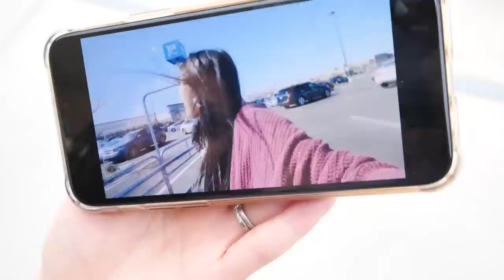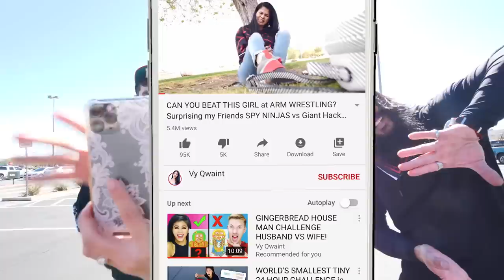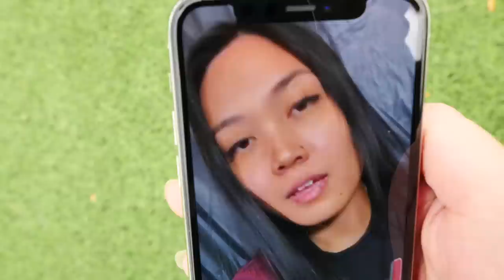REGINA is MISSING in HACKER TRUCK! Extreme Overnight 24 Hour Hide and Seek YouTuber Challenge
Where is Regina?

After Chad Wild Clay made the video "", Vy Qwaint created "" and Daniel uploaded "" to the Exposing Project Zorgo YouTube channel, the hacker organization Project Zorgo has big plans to hack Vidcon Abu Dhabi and all the YouTubers who are gathering there. Unfortunately, Vidcon is canceled due to Project Zorgo's threats. But since the famous YouTubers are still going to Abu Dhabi, we need to prepare and do a shopping challenge! We went to the store to get things like iPhone 11 chargers. Suddenly, Regina got taken by a hacker and went missing! We found this out by watching her Vlog footage! She is trapped in a pickup truck car! PZ Funf is driving it and took her phone! Melvin decided to challenge the truck to a battle royale but got defeated! PZ Funf challenged Regina to a food taste test challenge and it was super gross! We tried using our spy ninja tech skills to track her GPS location and solve clues, puzzles, and riddles to find out where she was being taken too! She is going to the black pyramid PZ headquarters! Suddenly, there was a brand new Project Zorgo video, not from the leader... but from our own best friend Regina! She is going to quit the Spy Ninjas and join Project Zorgo!

123 GO! - SMART AND USEFUL HACKS FOR YOUR HOME || Brilliant Cleaning Tips For Your House by 123 GO!

Magnet Satisfying - Most Creative - How To Make Cadillac One Car From Magnetic Balls (Satisfying) | Magnet Satisfying